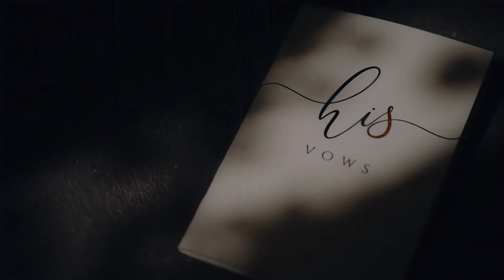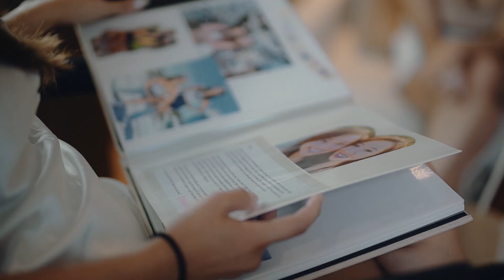Kevin and Loreanne Boracay Wedding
So precious that its value cannot be determined.